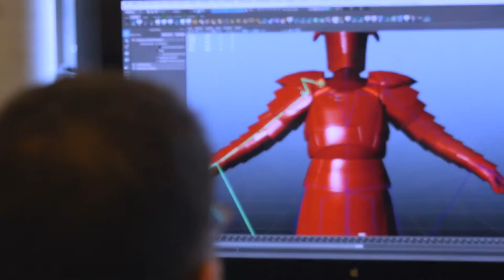Star Wars: Jedi Challenges AR - The Making Of The Last Jedi Expansion